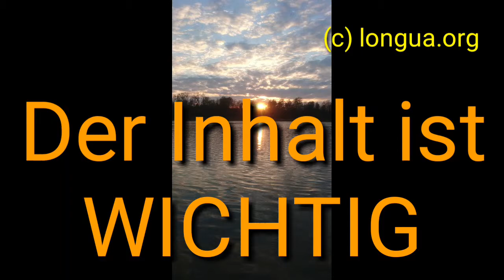Wie verdient man im Internet Geld? - longua.org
Es gibt unzählige Möglichkeiten im Internet Geld zu verdienen. Eröffnen Sie einen YouTube Kanal. Werden Sie kreativ! Verwirklichen Sie Ihre Ideen. Zeigen Sie, was Sie interessiert, es ist auch für andere Menschen. Und das Wichtigste! Ignorieren Sie Kritiker!!! Oft ist es nur Neid.

Am Anfang wird es ein wenig dauern, aber langfristig wird es sich lohnen.

Wenn Ihnen das Video gefällt liken Sie uns auf Facebook und YouTube.